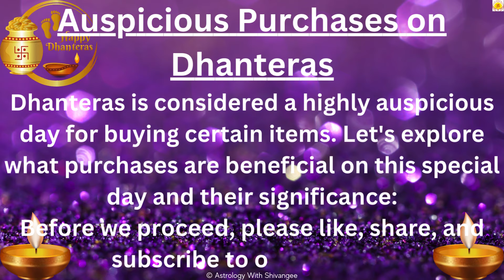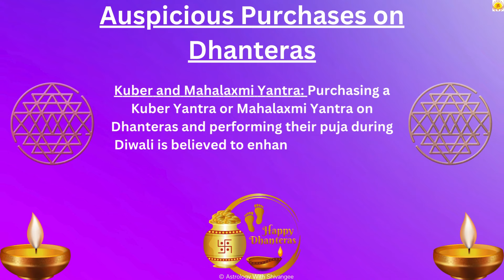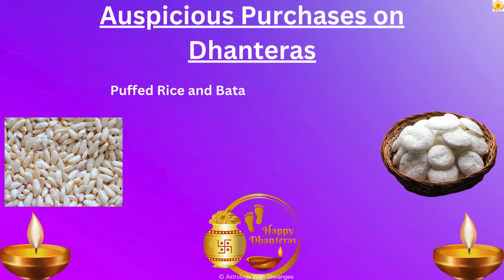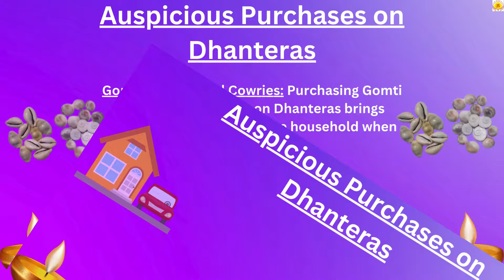Shine bright this Dhanteras—shop smart, celebrate wealth, & bring home prosperity! dhanteras #2024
"Celebrate Dhanteras by embracing the spirit of prosperity! Discover exclusive deals on gold, silver, and home essentials to bring good fortune into your life.